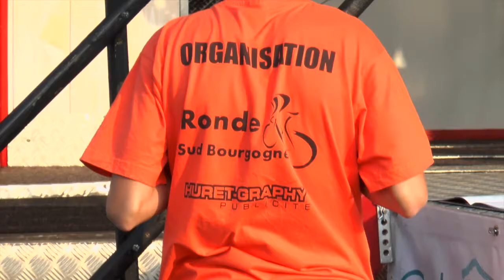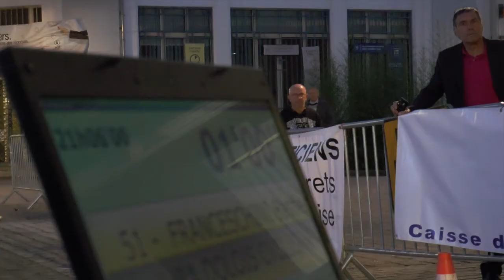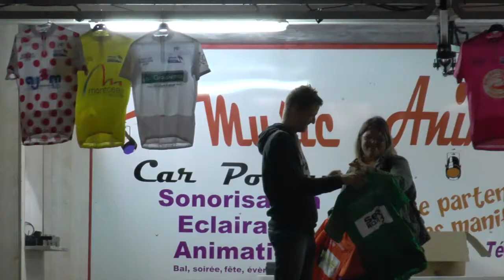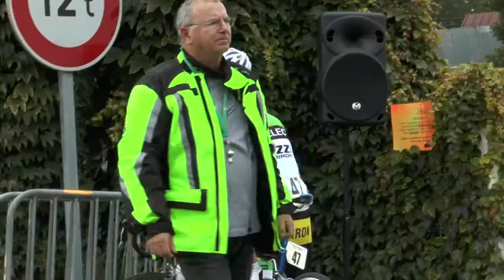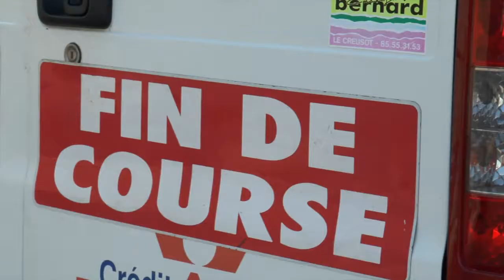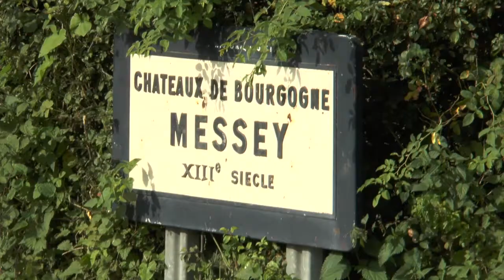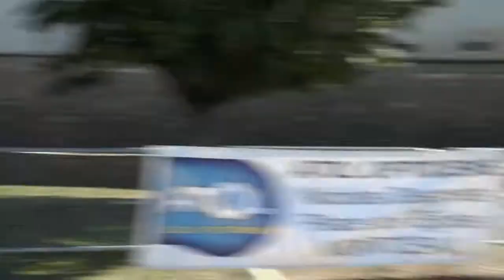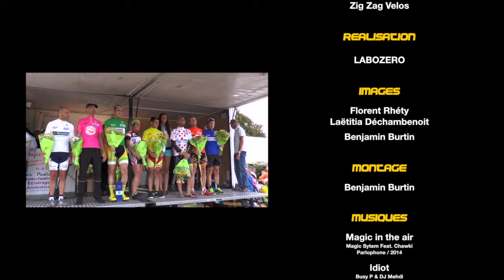RONDE SUD BOURGOGNE 2014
Captation / Reportage de la 3ème édition de la course cycliste RONDE SUD BOURGOGNE, organisée par l'association montcellienne du même nom et le club VELOCE.

Réalisation vidéo : LABOZERO
Prises de vue : F.Rhéty, L. Déchambenoit, B. Burtin
Montage : Benjamin Burtin

Magic Sytem Feat. Chawki
Parlophone / 2014

Idiot
Busy P & DJ Mehdi
Ed Banger Rec. / 2011

Black Math
The White Stripes
V2 Rec. XL Rec. / 2003

Endless
Kavinski
Record Makers / 2013

Tea thyme
Damu the Fudge Munk
Redefinition Rec. / 2010

Dis-leur
Alibi Montana feat. LIM
Tous Illicites / 2005

High Fidelity
Daft Punk
Parlophone / 1997

Otto's Journey
Mylo
Breastfed Music / 2006

Seasons
CunninLynguists feat. Masta Ace
Freshchest / 2003

Another Introduction
Redefinition Rec. / 2010

Hogs on the Hill
Redefinition Rec. / 2010

Flipshot
DJ Krush
SMEJ Associated Rec. / 2000

Blizzard
Kavinski
Record Makers / 2013